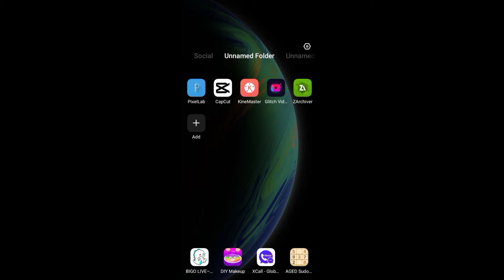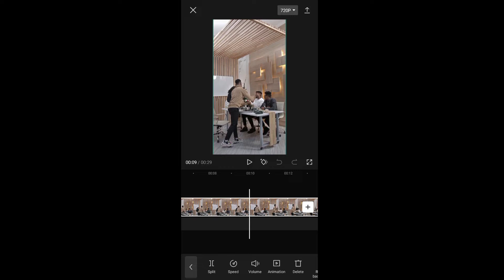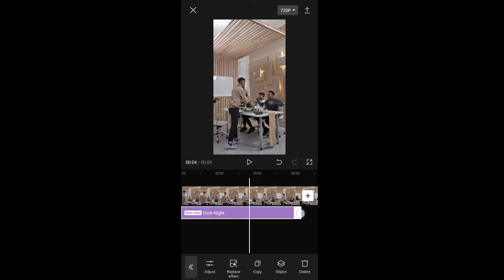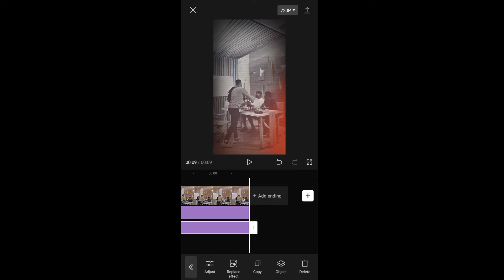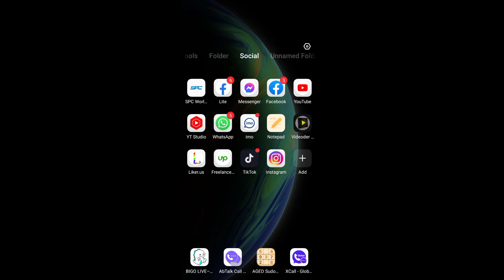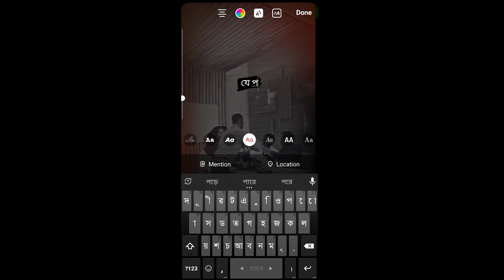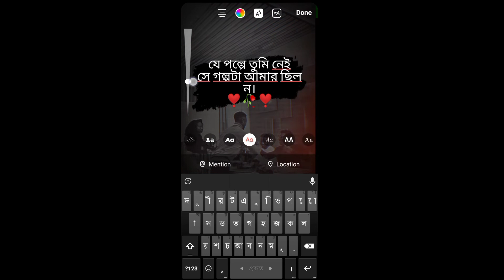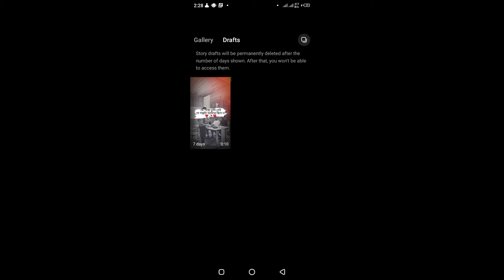Tiktok, Likee & Instagram New Trending Text Video Editing in Android|Bangla Tutorial|ST Online Help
_________________________________________ ▶©Note:- Some Images , Music ,Videos, Graphics are shown in this video may be copyrighted to respect owner ,not mine◀ ▶I hope you enjoy this video,if you enjoy this video than please subscrive our channel and press the bell icon for new videos◀